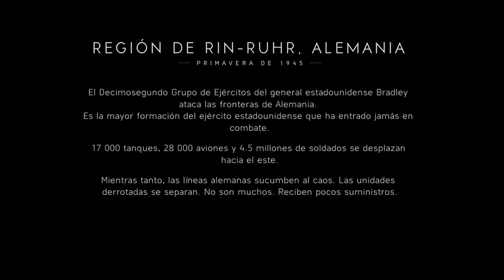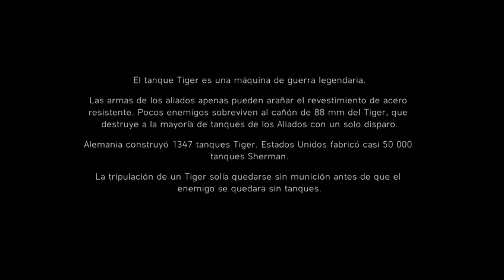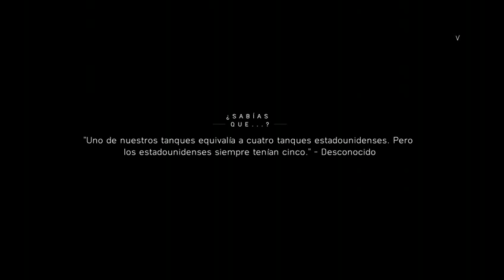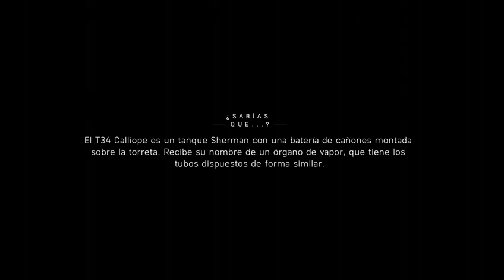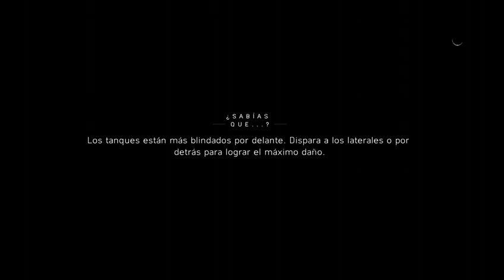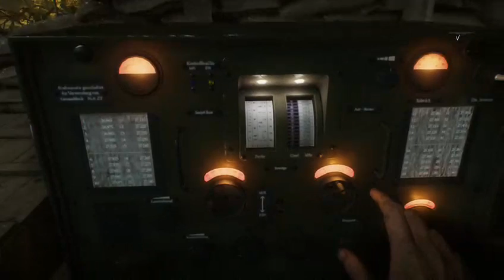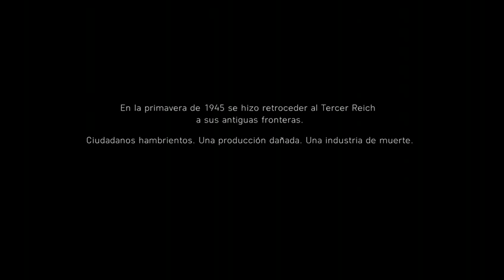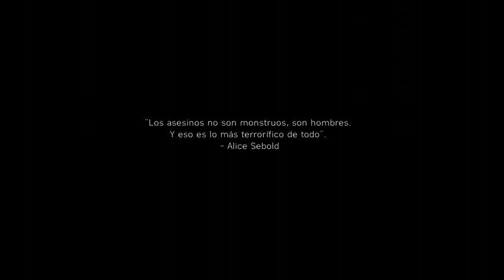HISTORIA PARTE FINAL | Seguidores 95/100